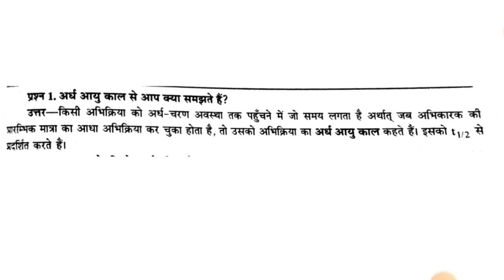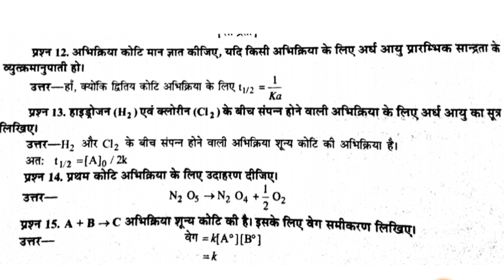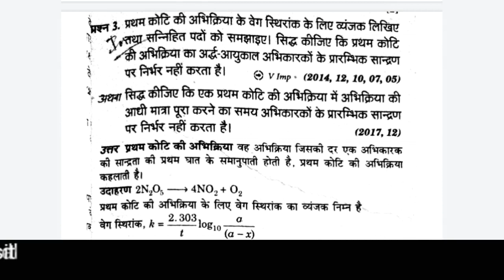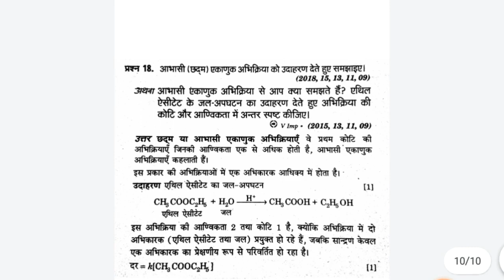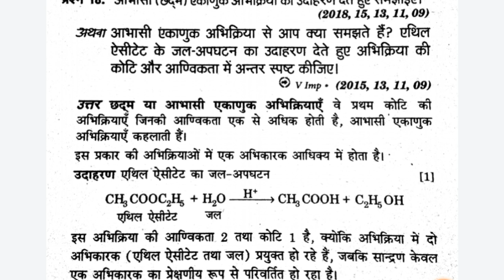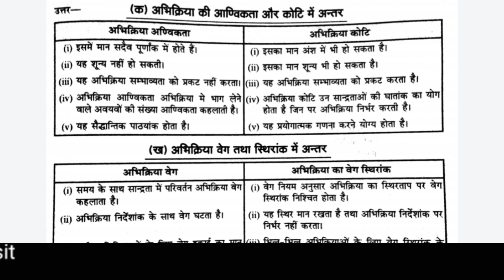रसायनविज्ञान [Chemistry] NCERT{रासायनिक बलगातिकी} Most Important Questions|HINDI Top_8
HI student,
aaj hum aap sab ke liye ek intermediate ke chemistry ke most important questios ke ..collection ko lekar aaya hoon,
hum 12th ke har. subject ke important questions ke alag alag video ke chapterwise solution ko har din upload krte rahenge jo Up board aur bihar board ke bhaut hi better sabit hogi .,,

hello students,,,
दोस्तों आज इस विडियो में हम आपके लिए  रसायन विज्ञान के बहुत  ही महत्वपूर्णप्रश्न के संग्रह को लेकर आया हूँ इसमें आज हम तीसरे पाठ के महत्वपूर्ण प्रश्नों को लेकर आया हूँ जो 12th के विद्यार्थियोंके लिए बेहतरीन साबित होगी ,,
ये विडियो का तीसरा  पार्ट है इसका सारा पाठ का सारा विडियो आपकोजल्द ही प्लेलिस्ट में मिल जायेगा ,,,

आप को रसायन विज्ञानं की विडियो देखनी हो चैनल पर जाकर प्लेलिस्ट चेक कर सकते है,,,]

.for dj song download click here.⬇⬇👇👇👇..

chemestry importants organic physical inorganic,.
hindi medium class 12 physics,
lesson 1 important questions,
Ncert physics important q. for up board,
Physics important question in hindi for bihar board,
most important question of physics,
bhautik vigyan solution,
bhautik vigyan hal numerical,
rasayan vigyan reactions,
up board 2019 solution for 12th,
intermediate ncert solution for exam 2019,
12th best choice questions for up board,

chemistry,
class 12 important questions,
ncert,
class 12 chemistry 70 marks 100 marks guaranteed,
cbse science 2019 exam,

SOLUTIONS
SOLID STATE
ELECTROCHEMISTRY
CHEMICAL KINETICS
SURFACE CHEMISTRY
D BLOCK
GENERAL PRINCIPLES AND ISOLATION OF ELEMENTS
P BLOCK
COORDINATION COMPOUNDS
vilyan in chemistry class 12 ncert

CARBOXYLIC ACID
AMINES
BIOMOLECULES
POLYMERS

class 12 chemistry formula,
class 12 chemistry for board,
chemistry class 12 d and f block,
chemistry class 12 f block,
.chemistry boards important questions class 12,
examination chemistry,
organic chemistry
most important 12th chemistry questions,
board exam,
board preparation,